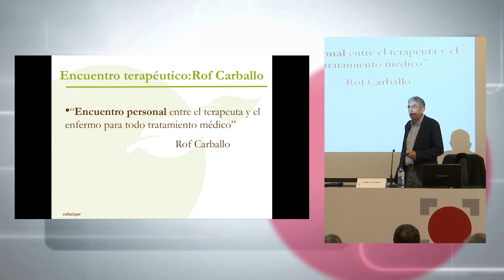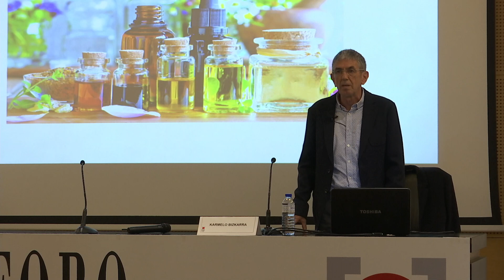Foro La Región. Karmelo Bizkarra